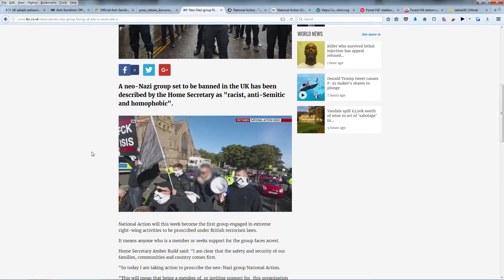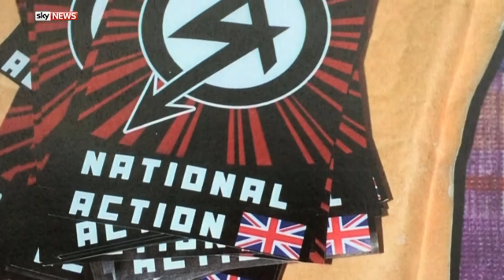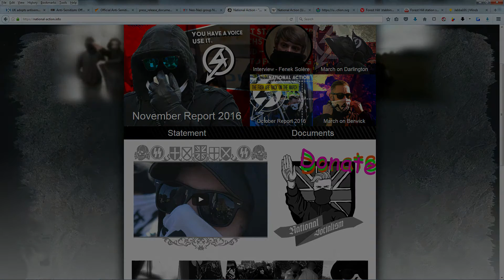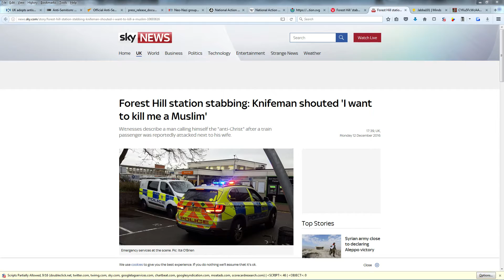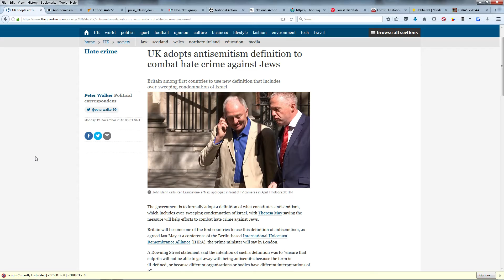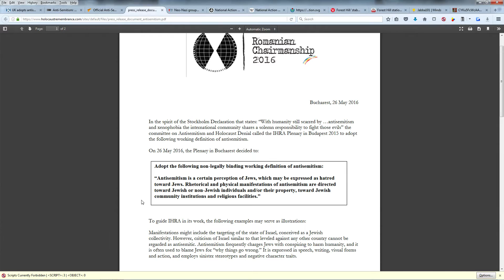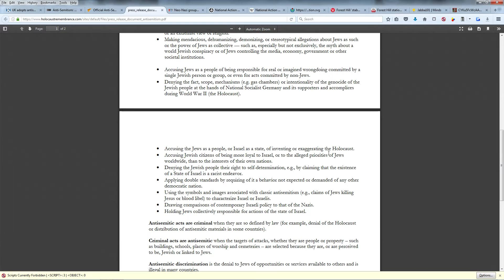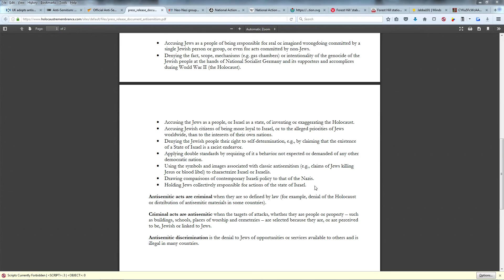Alt Right Group Banned In Britain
When watching this video, imagine the Alt Right as the white equivalent of Black Lives Matter, then you'll probably be on the right wavelength.